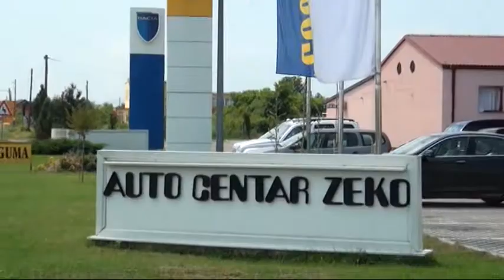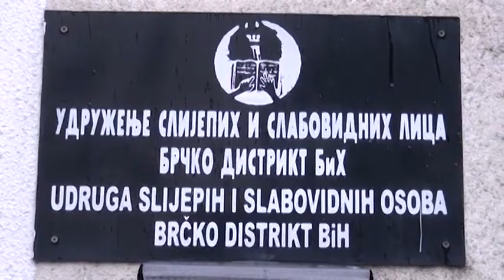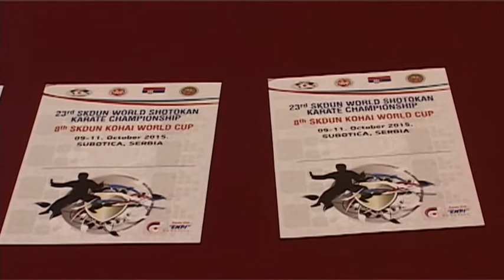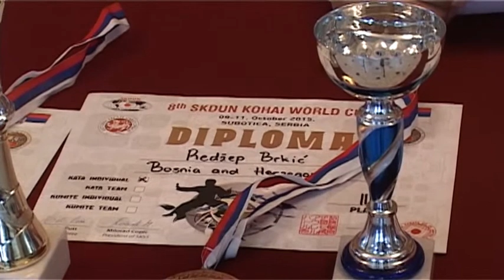Posavske vijesti 15.10.2015.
92.izvanredna sjednica Vlade Brčko distrikta BiH
Usvojene izmjene zakona o proračunu Distrikta Brčko
Međunarodni dan bijelog štapa
Shotokan karate prvenstvo